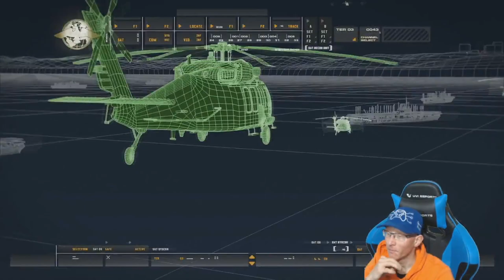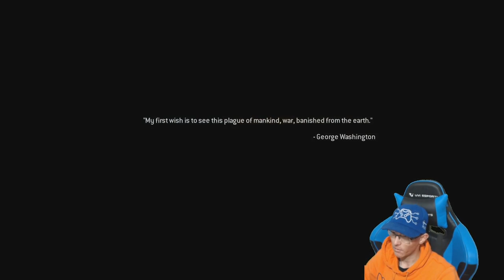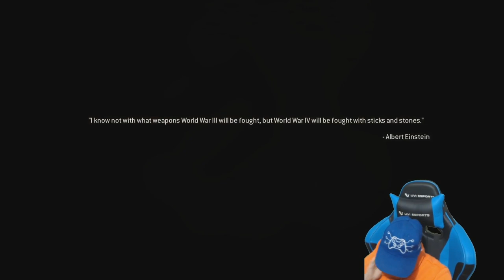Call of Duty | Modern Warfare | Remastered | Episode 3